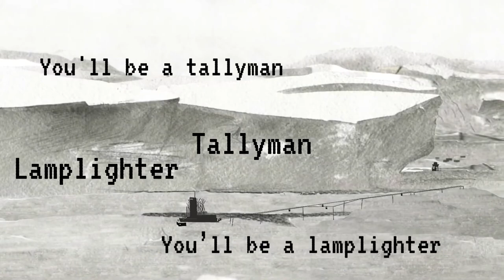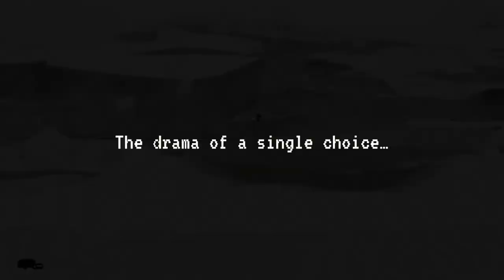12 Exciting New Games Coming to Nintendo Switch - May 2021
Buy them? You may.

The Colonists
4th May 2021

Dull Grey
5th May 2021

Flowing Lights
7th May 2021

Famicom Detective Club: The Girl Who Stands Behind
14th May 2021

Famicom Detective Club: The Missing Heir
14th May 2021

Subnautica
14th May 2021

14th May 2021

Miitopia
21st May 2021

Knockout City
21st May 2021

Shin Megami Tensei III Nocturne HD Remaster
24th May 2021

Maneater
25th May 2021

World’s End Club
28th May 2021